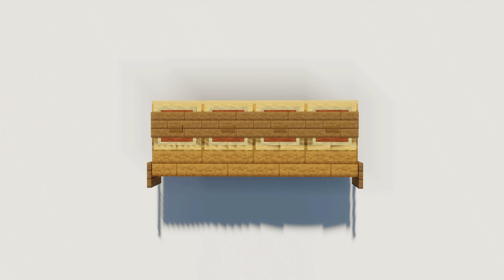Minecraft: Shelves Build Hacks and Ideas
▬▬▬▬▬▬▬ MEDIA ▬▬▬▬▬▬▬

▬▬▬▬▬▬▬ GAME INFORMATION ▬▬▬▬▬▬▬

► Shaders - Sildurs
► Texture Pack - Faithful
► Mods - ReplayMod

▬▬▬▬▬▬▬ Music ▬▬▬▬▬▬▬

▬▬▬▬▬▬▬ TIMESTAMPS▬▬▬▬▬▬▬

0:00 - Intro
0:09 - Design 1
0:31 - Design 2
1:40 - Design 3
2:10 - Design 4
2:30 - Design 5
3:13 - Design 6
4:02 - Design 7
5:20 - Design 8
5:43 - Design 9
6:00 - Design 10
7:33 - Design 11
8:30 - Design 12
9:32 - Design 13
10:10 - Design 14
11:15 - Design 15
11:27 - Finish

Editing or modifying my videos and distributing them isn't allowed